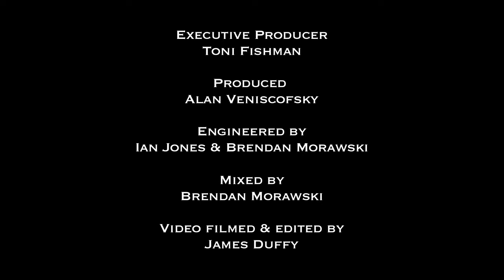Big Head Todd And The Monsters - "It's Alright" (TELEFUNKEN Live From The Lab)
Produced by Alan Venitosh
Engineered by Ian Jones & Brendan Morawski
Mixed by Brendan Morawski
Filmed & Edited by James Duffy

The LIVE FROM THE LAB live music video series is recorded and filmed at TELEFUNKEN Elektroakustik's facility in South Windsor, CT. Each session is tracked live exclusively with TELEFUNKEN microphones and features unique performances from a variety of local, regional, national, and international artists and ensembles.

All audio files are presented in .WAV format and were recorded at 24bit / 48KHz sample rate. They are clearly labeled in the same format with the source listed first (LEAD VOX, ACOUSTIC, PIANO), followed by the microphone used (C12, AR-51, etc.) and can be downloaded and imported into your Digital Audio Workstation of choice.